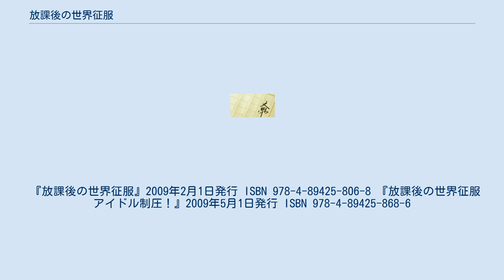放課後の世界征服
『放課後の世界征服』（ほうかごのせかいせいふく）は、わかつきひかるによる日本のライトノベル。
イラストは歩鳥が担当。
ホビージャパン・HJ文庫刊。
 著者の一般向けライトノベル作品デビュー作『AKUMAで少女』（HJ文庫刊・全4巻）と同じ桜井坂高校を舞台とするシリーズ第2作。
前作はTSF（入れ替わり）を主題とする内容であったのに対し、本作でも部分的に女体化や入れ替わりが演出として用いられているものの「お約束」的な演出になっている。
 第1巻各章の章題はいずれも、他社より刊行されているライトノベル作品のパロディとなっている。
 桜井坂高校2年生の能見伸也がある日の朝、寝癖を直すために机の引き出しを空けるとそこからカメのぬいぐるみが出現する。
そのぬいぐるみは「カメエモン」と名乗り、伸也に100円玉を2枚に割ると分裂増殖する能力を授ける。
 数日後、伸也は秋葉原で生徒会役員の佐々木梨梨子が不良に絡まれている所に遭遇し、リュックサックに隠れたカメエモンの助言に従って100円玉を不良の目の前で割って威嚇し、追い払う。
この一件に端を発し、成り行きで双子の妹・有希と共に生徒会の一員となった伸也は会計帳簿を作成していた際に不自然な点を発見する。
 『放課後の世界征服』2009年2月1日発行 ISBN 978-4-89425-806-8 『放課後の世界征服 アイドル制圧！』2009年5月1日発行 ISBN 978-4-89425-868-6